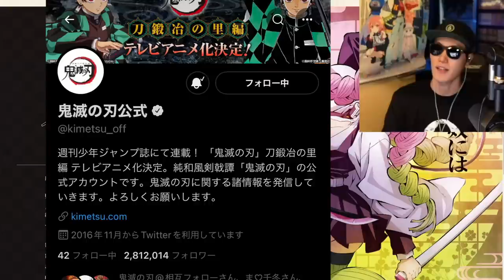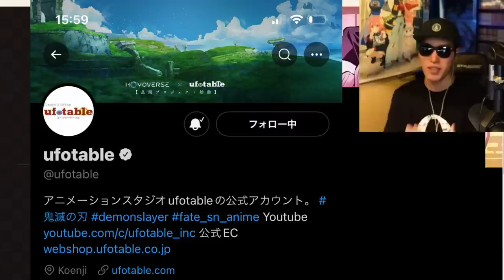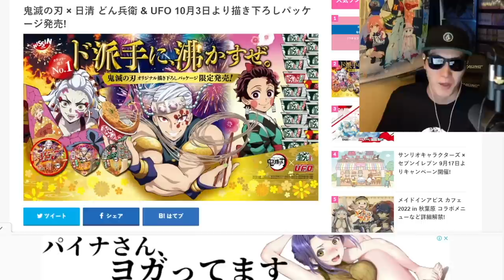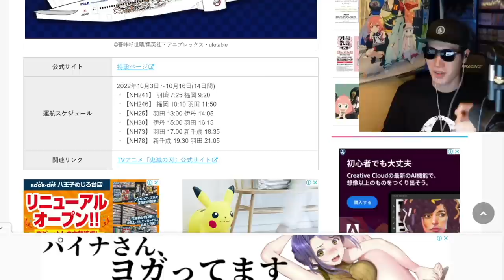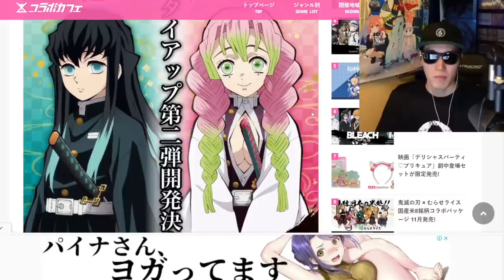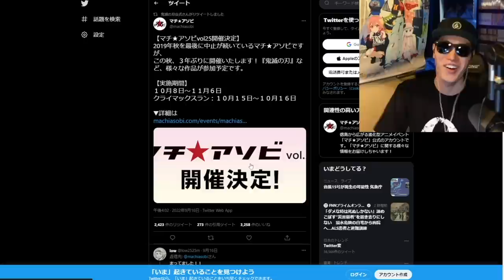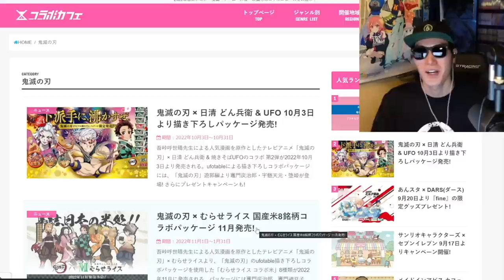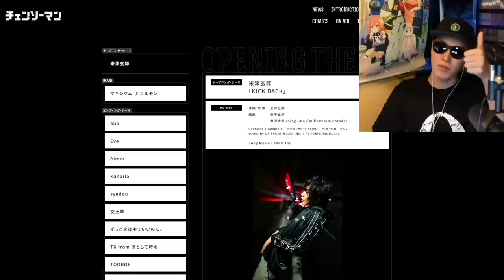【鬼滅の刃】刀鍛冶の里編、第1話が…秋アニメ10月から放送開始の可能性がある…！？これは…。最新情報まとめ【きめつのやいば】（鬼滅の刃刀鍛冶の里編1話フル/無限列車編/遊郭編/刀鍛冶の里編）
引用元作品

【楽曲・BGM】

【編集】

【おすすめ曲】

『ゆるキャン△』

【作品】